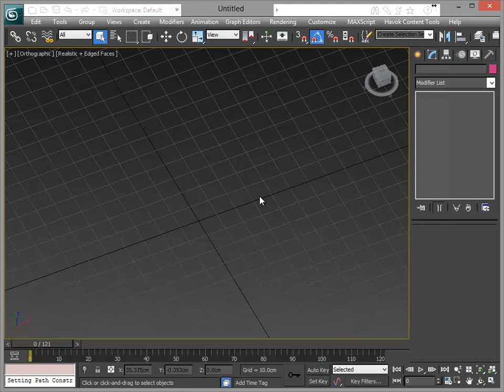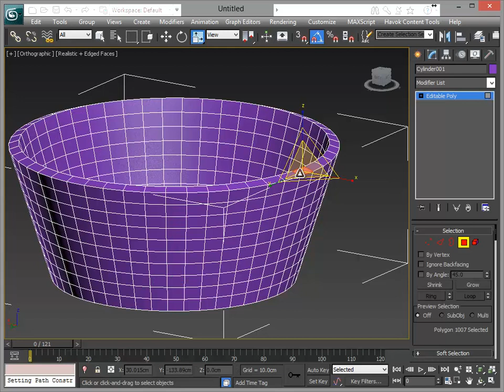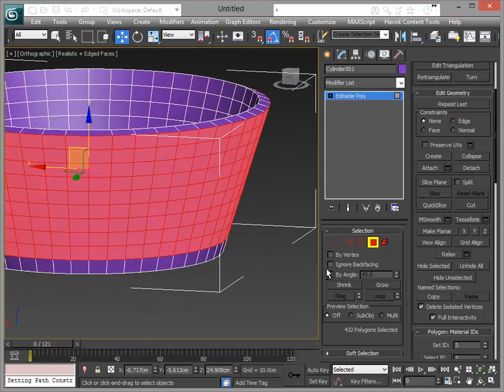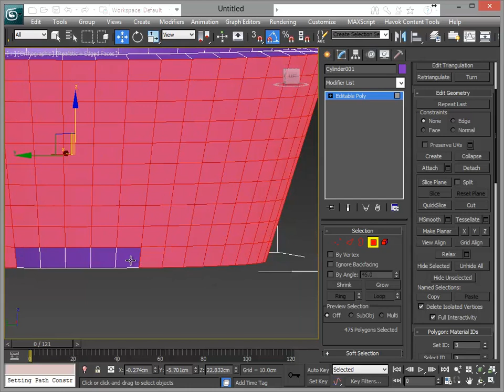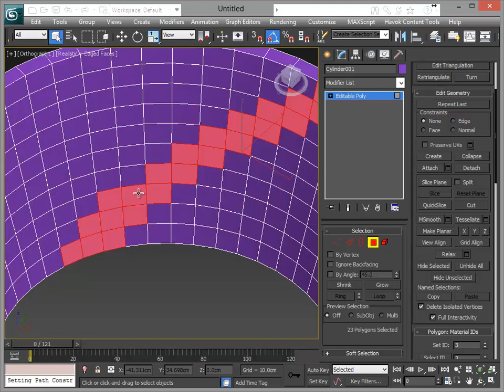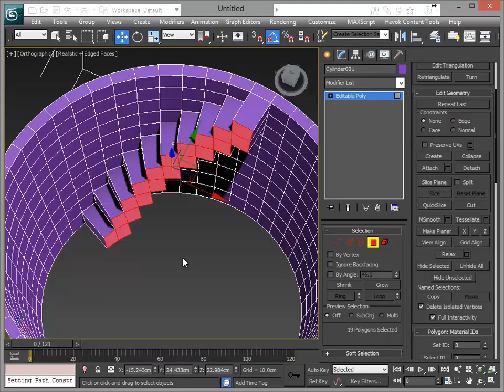Лестница внутри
Еще вариант